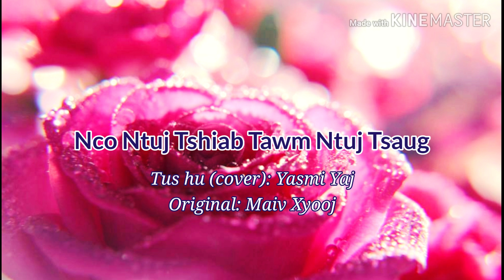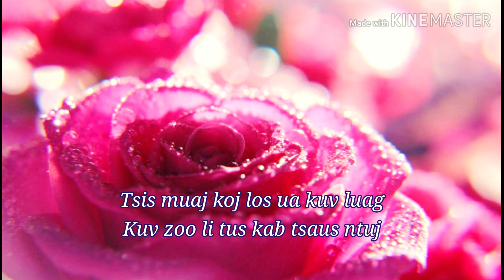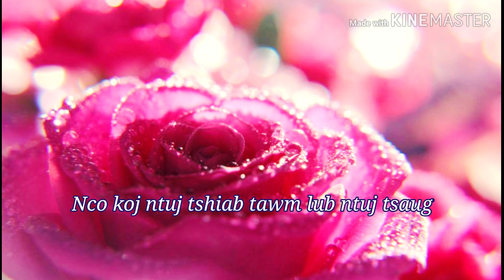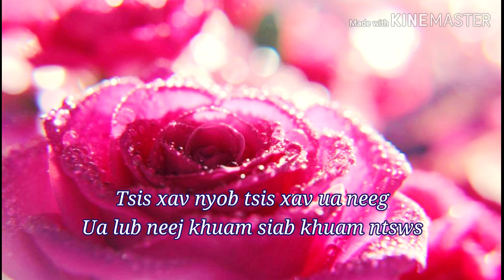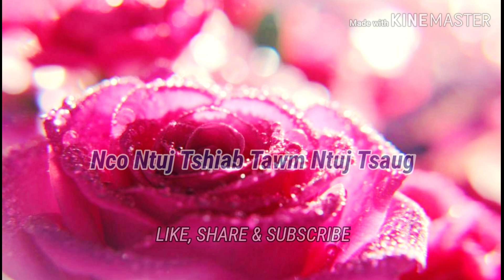Nco Ntuj Tshiab Tawm Ntuj Tsaug - Yasmi Yaj (lyrics)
Tus hu (cover): Yasmi Yaj
Original artist: Maiv Xyooj